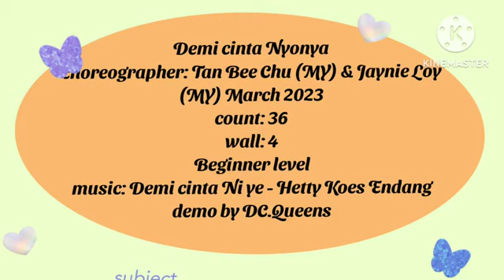Demo Cinta Nyonya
choreographer : Tan Bee ( MY) & Jaynie Lay ( MY).
March 2023
Count 36
Wall 4
Beginner level
Demo : DC Queen's

I do not own to the rights to the music